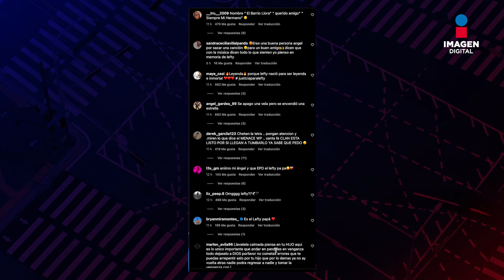Santa Fe Klan comparte canción que estaría dedicada a Lefty SM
Lo que llamó la atención de sus fans fue la letra de este tema, ya que en ella hace mención sobre la muerte de un amigo, por lo que de inmediato mencionaron que estaba dedicada a Lefty SM.